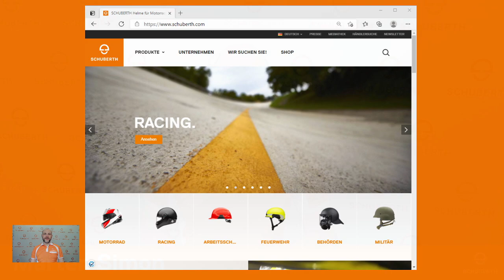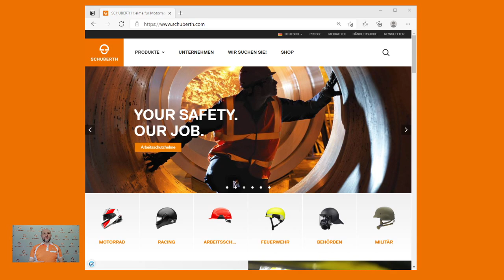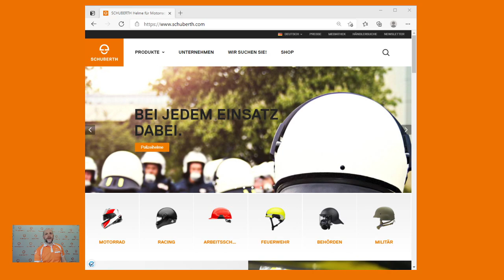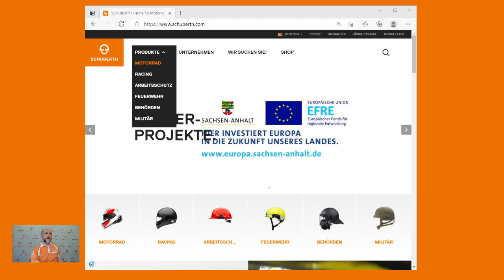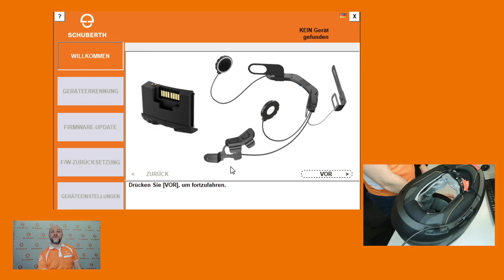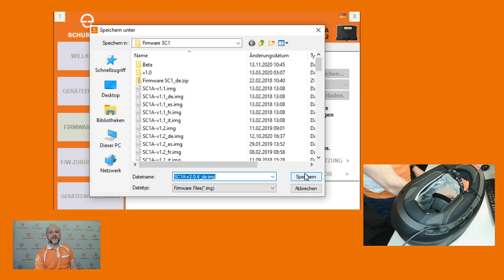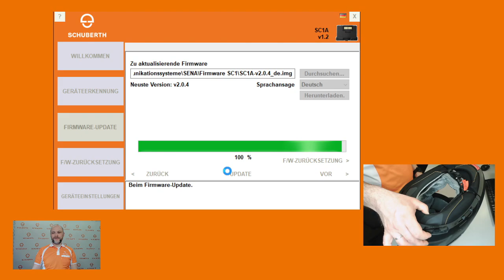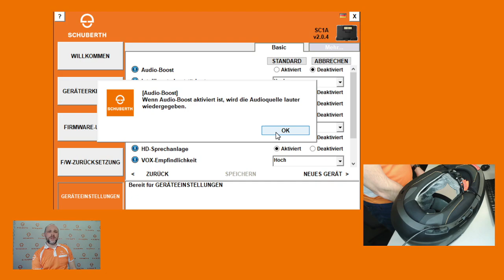SCHUBERTH Device Manager - DE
Wie aktualisiere ich die Firmware und wie ändere ich die Sprache des SC2; SC1; SC1M und SC10UA mit dem SCHUBERTH Device Manager